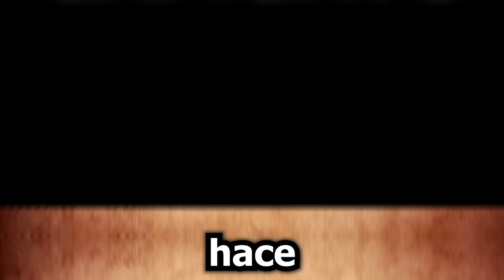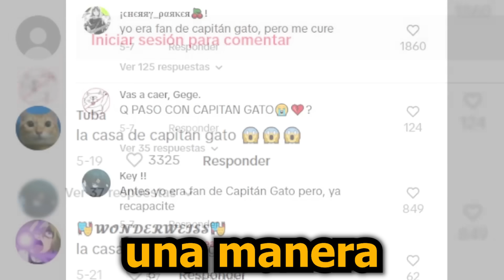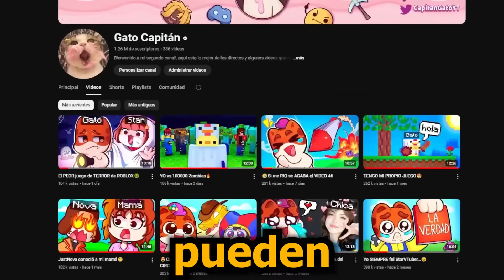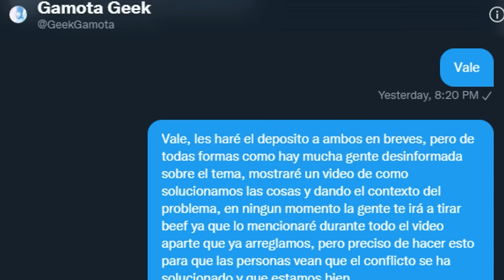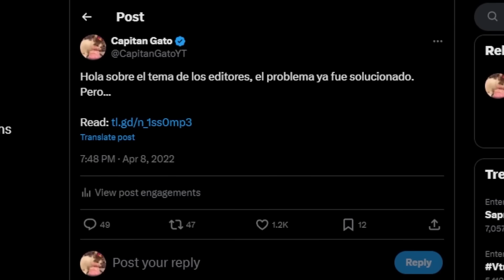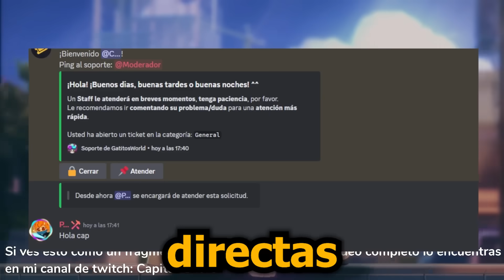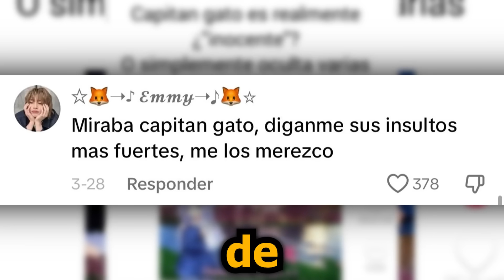CAPITANGATO ES un PED0FIL0 y EXPLOTA a sus EDITORES 🤬🤢 (según tiktokers)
El video de hoy trata sobre Capitan Gato o CaptianGato el cual fue acusado y funado recientemente por supuestamente encubrir a un groomer en su servidor de discord, explotar a sus editores, darles pagos atrasados a sus editores y hacer que sus seguidores o suscriptores digan onii-chan o oni chan o onii chan o oniichan. Esta última funa más reciente puede ser perjudicial para su carrera, además hace poco hizo un directo en twitch donde explicaba su funa y se defendia.